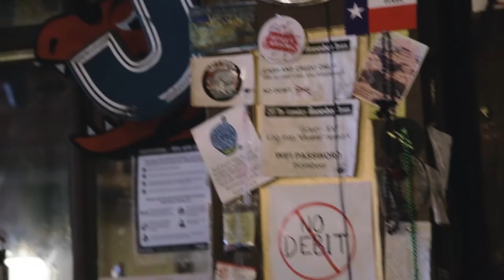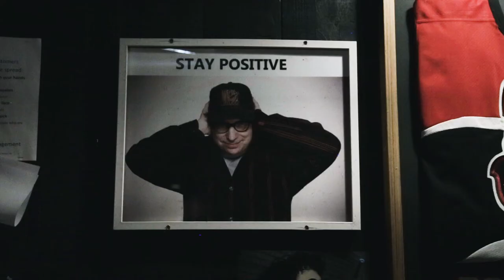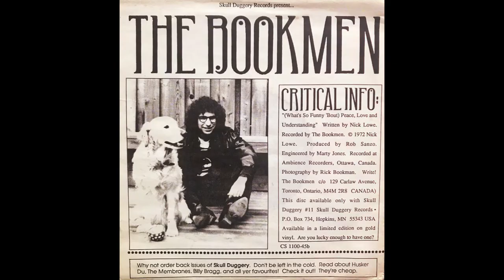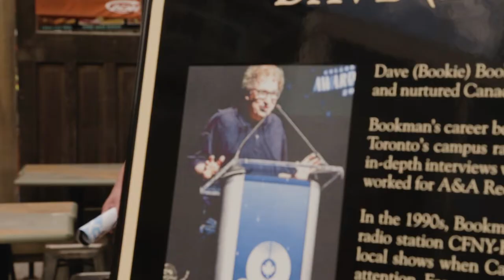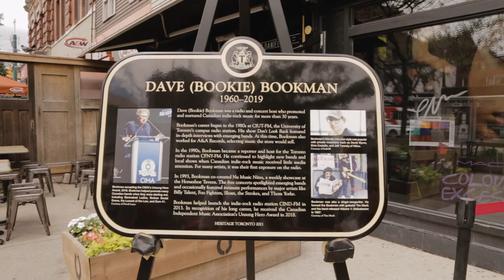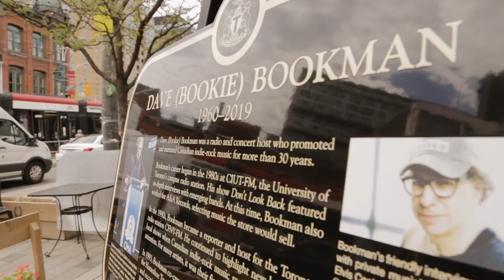Dave ‘Bookie’ Bookman Honoured with Heritage Toronto Plaque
Our very own Dave “Bookie” Bookman has been honoured with a Heritage Toronto plaque outside of the Horseshoe Tavern.

Bookman, who passed away on May 21st, 2019, had a longstanding relationship with the Horseshoe Tavern, where he hosted his Nu Music Nites. That weekly concert showcase, which began in 1993, quickly became a career-starter in the industry, launching some of the biggest bands in the country.

On July 27th 2022, Bookie’s close friends and family gathered together to unveil a Heritage Toronto plaque honouring his passion, positivity, and promotion of independent music. Artists like Billy Talent, Broken Social Scene, Arkells, and Rheostatics gathered outside of the Horseshoe to memorialize our dear friend.

The plaque is set to permanently stand outside of the beloved Queen Street West and Spadina music venue.

Hosted by our very own Josie Dye, the unveiling saw appearances and performances from Billy Talent’s Ben Kowalewicz, Bookman’s bandmate Tim Mech, July Talk’s Leah Fay and Peter Dreimanis, and Lowest of the Low’s Stephen Stanley.

“I could tell you all about how dedicated Bookie was and how he was a force in this music scene, but instead I want to tell you about Bookie as a person,” Dye said recently. “Bookie was a connector. If you needed a job in music, he would connect you with the president of Warner Music Canada. If you loved Swiss Chalet, he would cut out Swiss Chalet coupons and then introduce you to his favourite server. And if you were a young girl who had a crush on his best friend, then he would do his best to connect you with his best friend.”

A very special thank you to Tim Mech, Rick Bookman, and Mike Sternberg for their photo contributions.

Video Credits
Camera: David Kennedy, Chelsea Brimstin
Editor: David Kennedy